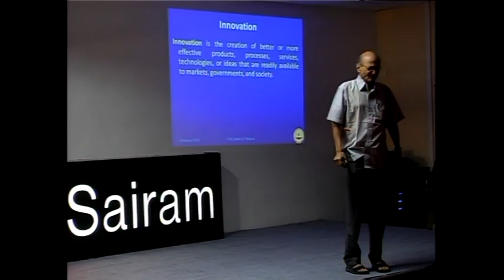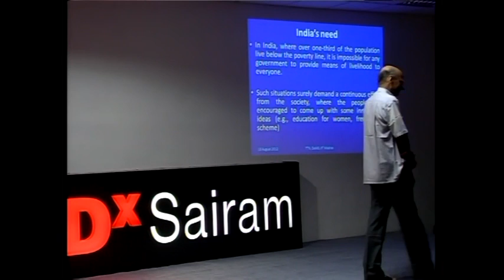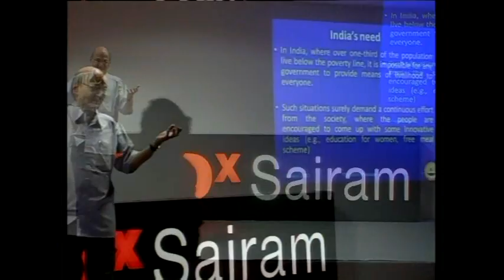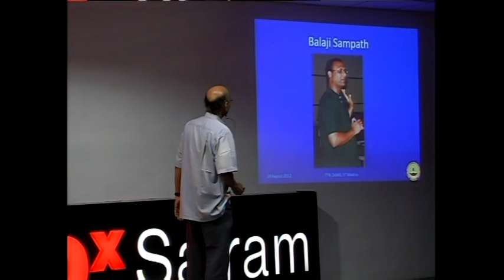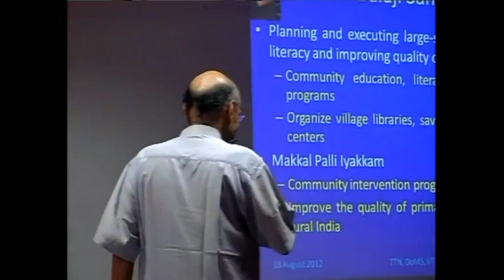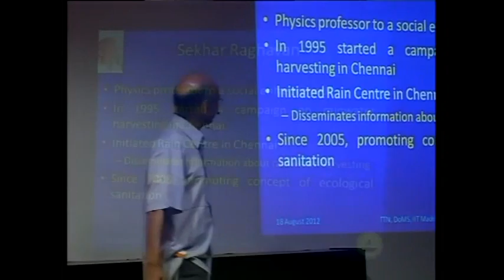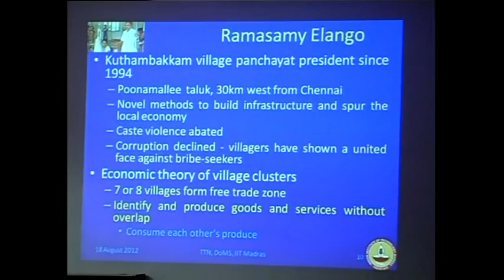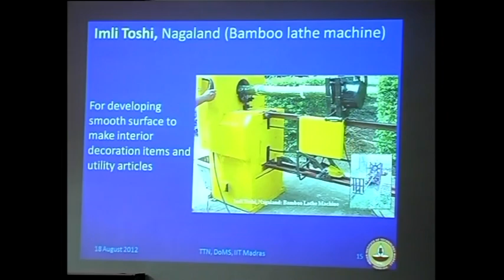Understanding the Innovations: T.T.Narendran at TEDxSairam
T.T.Narendran:
Prof. T.T.Narendran graduated in Mechanical Engineering from the College of Engineering,Guindy in 1971. He then moved to the prestigious IIT-Madras where he obtained his Masters' and Doctoral degrees in Industrial Engineering. He joined the faculty in 1976 and has served IIT-Madras for more than 30 years. He has done extensive research in the fields of Cellular Manufacturing Systems and Flexible Manufacturing Systems.